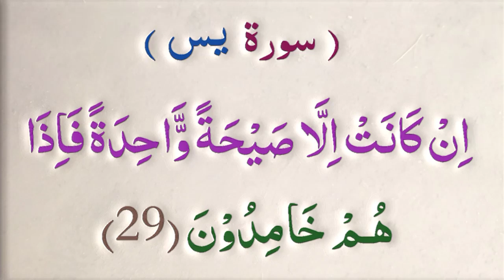Surah Yaseen Only one Ayat No (29) || Al Quran Al Kareem